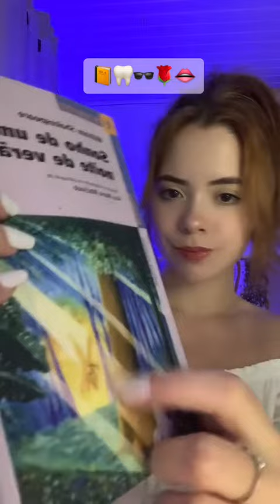ASMR Eai qual foi o seu favorito? ☺️